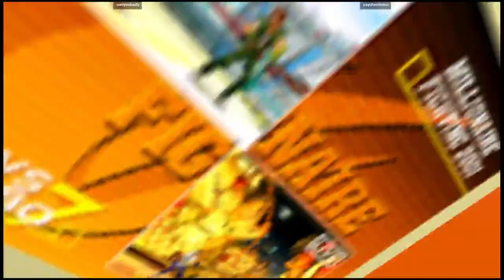CVS2 | ownyoubadly VS psychochronic | 🇺🇸🇨🇦 Fightcade eSports